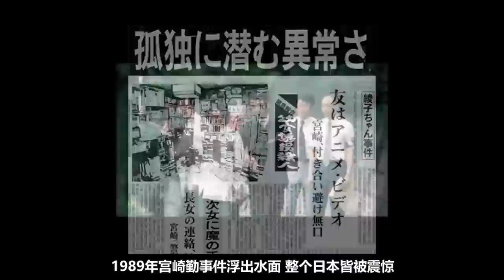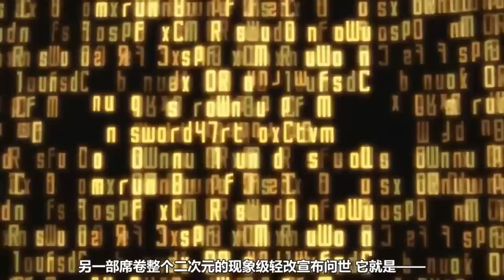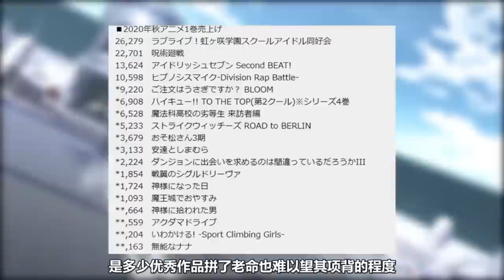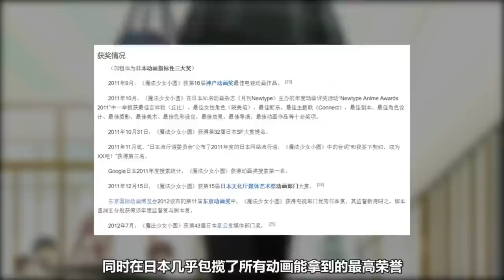【名梗盘点合集】它们是动画的神！盘点影响日漫发展的10部里程碑级动画！【在下三少啦】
动漫盘点 动漫杂谈 吐槽 请注意，本视频完全符合YouTube社区准则，没有任何违规行为。